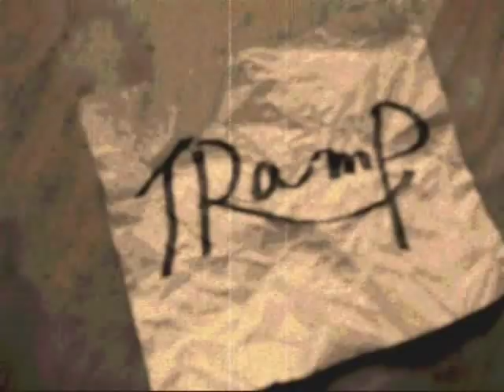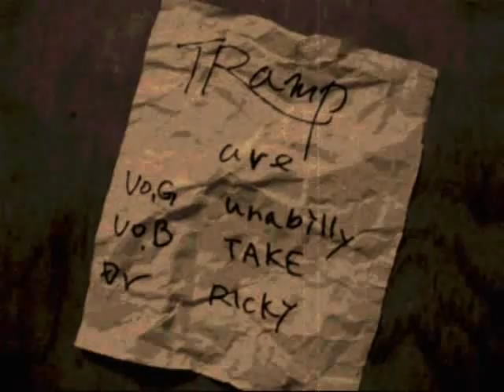TRamp.PV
TRamp 名古屋を中心に活動する3ピースバンド。
パンク、ロカビリー、ハードロックと、メンバーそれぞれが違うジャンルを好む。
オリジナル楽曲、ロカビリー楽曲のカバーを中心に活動中。

TRamp are
Vo,Gt  unabilly
Vo,WB  take
Dr    ricky